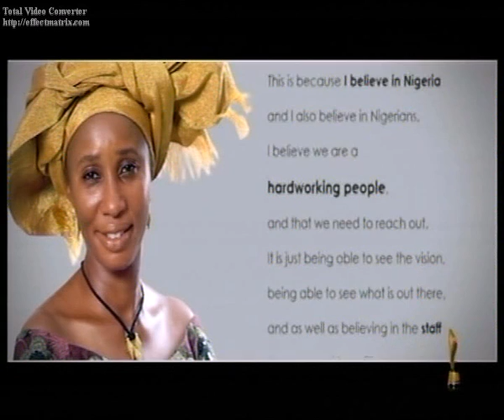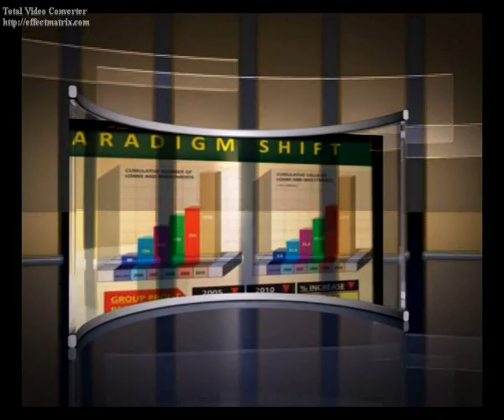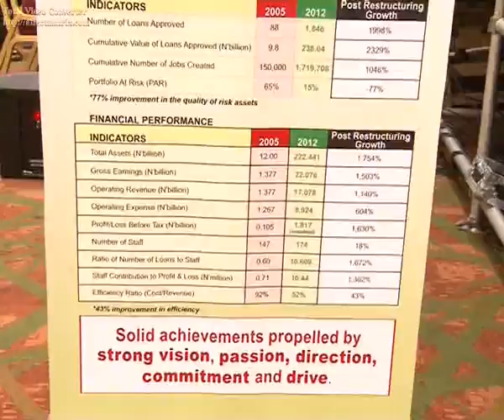MD of Bank of Industry Nigeria wins banker of the year award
Ms Evelyn Oputu, MD of the Bank of Industry (Nigeria) being recognized as the banker of the year at the Sun awards.